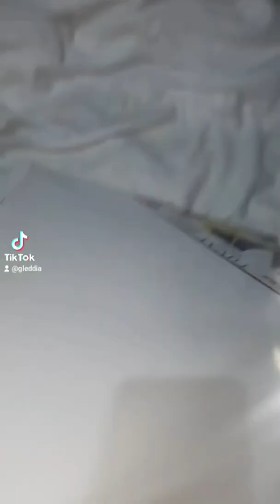Adem Jashari Acrylic Painting ☮︎ Independence day of Kosovo